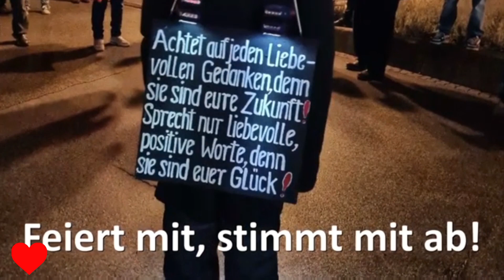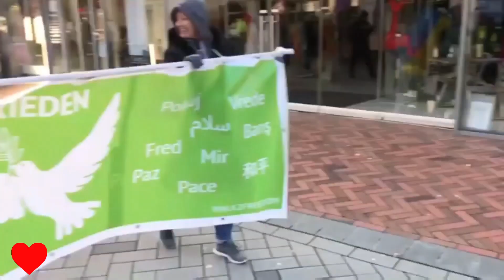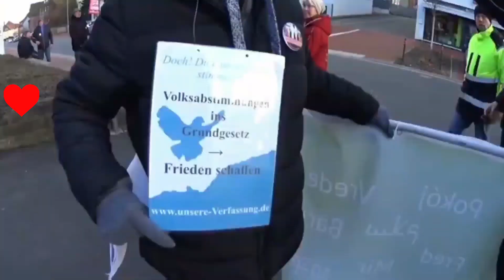Geburtstagsfeier Grundgesetz am 23.05.23 auf dem Kröpcke in Hannover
Ganz wichtiger Aufruf ❤

Im Video: Mutigmacher-Gründer Hardy Groeneveld (💜 hat unser volles Vertrauen)
Bitte teilt diesen Aufruf mit Euren Freunden! 🙏🏼  @b6io

Heute (23.05.23) ab 18 Uhr auf dem Kröpcke in Hannover:
Geburtstagsfeier 74 Jahre Gundgesetz 🎈

Es wird viel los sein. 🎉
🥂 Komm' auch Du zu uns! 🤗 🤍